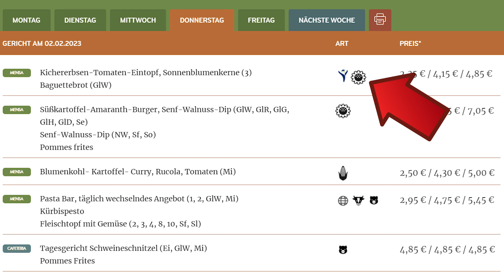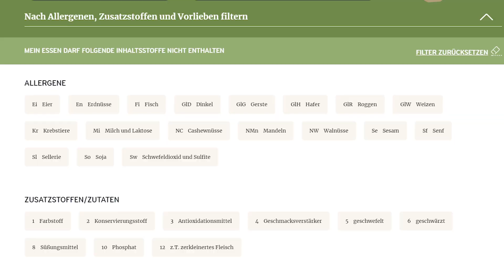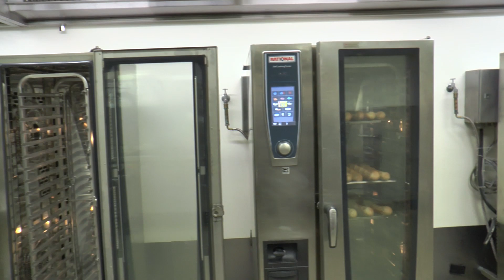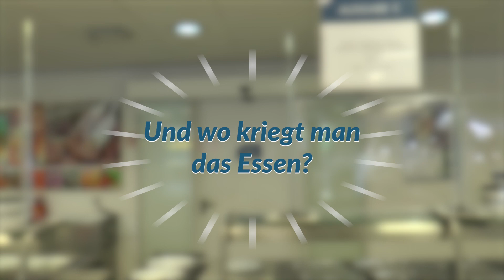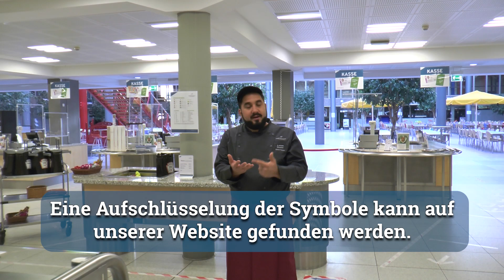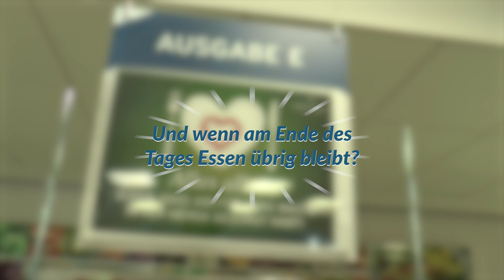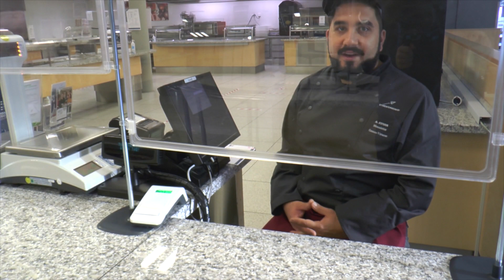Essen für Studierende | Studentenwerk SH